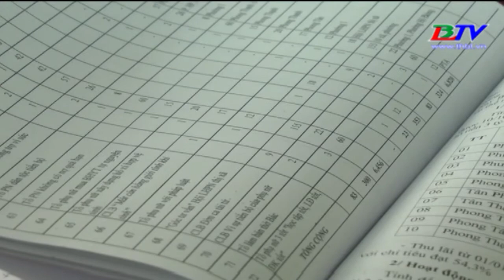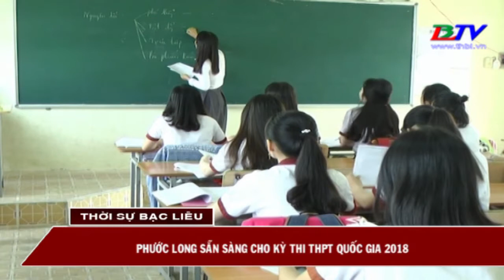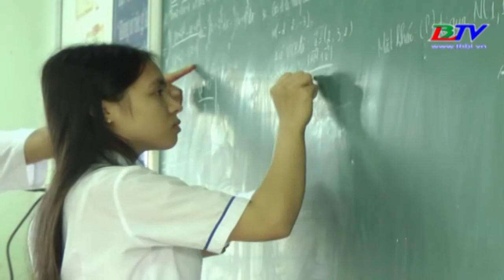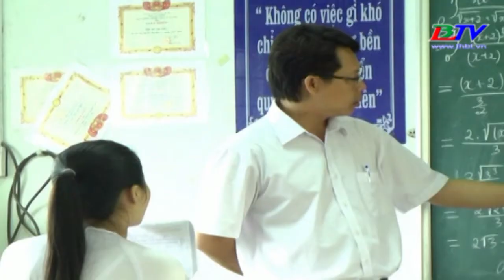THỜI SỰ BẠC LIÊU - Thứ tư - 13/06/2018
Thời sự Bạc Liêu - Thứ tư - 13/06/2018 gồm những thông tin chính sau:
- Kiểm tra công tác hội và phong trào phụ nữ.
- Khai mạc chấm giải tác phẩm dự thi liên hoan nghiệp vụ PT & TH Nam Sông Hậu...